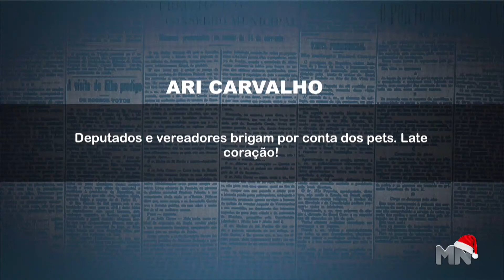Deputado e vereadores brigam por conta dos Pets. Entenda